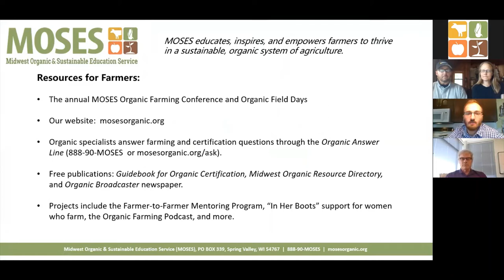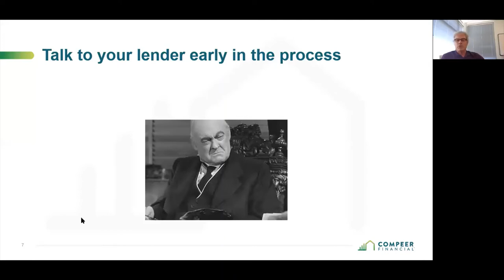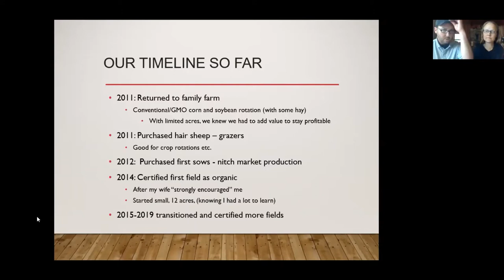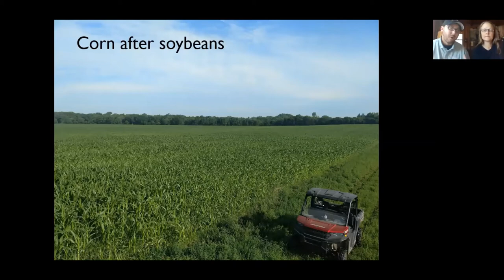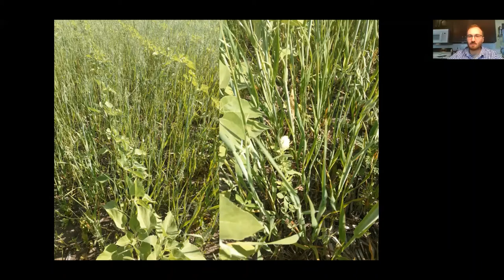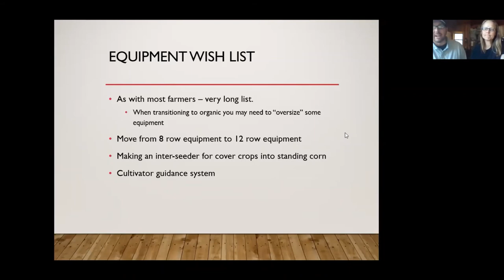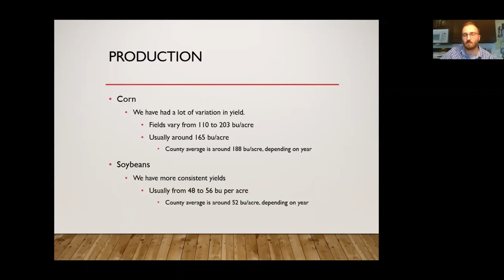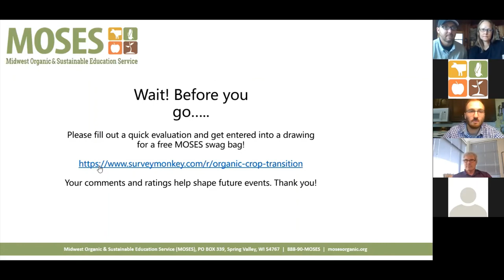Do the Numbers: Organic Crop Transition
Take a virtual field day with Austin, Minnesota farmers Jon and Ruth Jovaag as they talk about transitioning their family farm to organic. They discuss how they manage their diversified crop and livestock operation, covering rotations for soil-building and weed control, equipment they needed to add, and challenges they faced.

We also hear from Paul Dietmann, Compeer Senior Lending Officer and co-author of Turning Grain into Dough and Fearless Farm Finances, about the numbers, to help you get a better understanding of the financial side of transitioning to organic row crops.